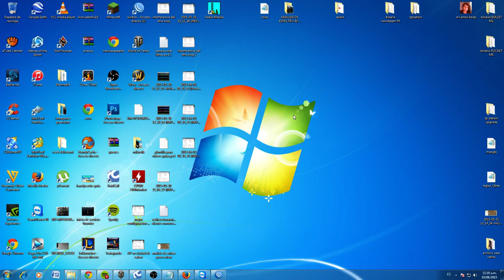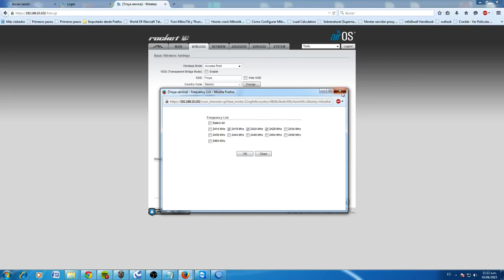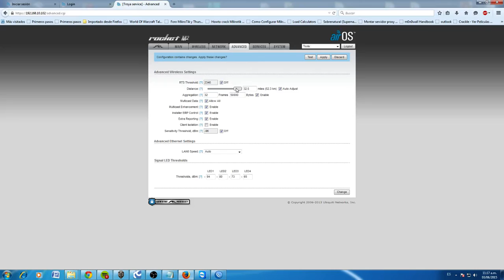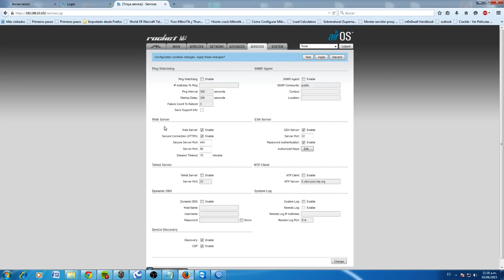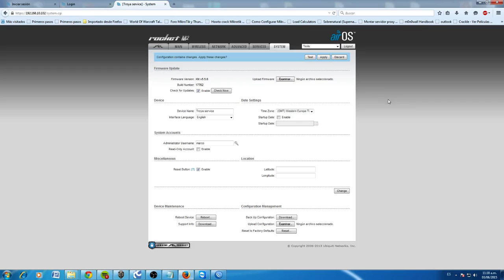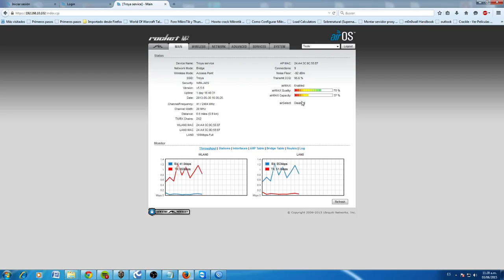Guía ROCKET M / estación - CONFIGURACIÓN BÁSICA.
En este video los enseño a configurar radios ubiquiti modelo rocket como estacion para conectar clientes directamente, recuerden que cualquier comentario o duda pueden dejarmelos aqui en youtube o pueden hacer consultas en los foros de alterserv o de ryohnosuke les dejo aqui los links para entrar a los foros saludos gente